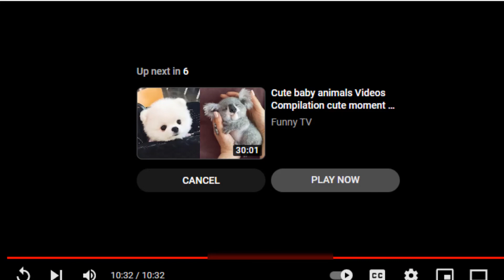Funny animals _ Funny cats _ dogs _Funny animal videos 2022